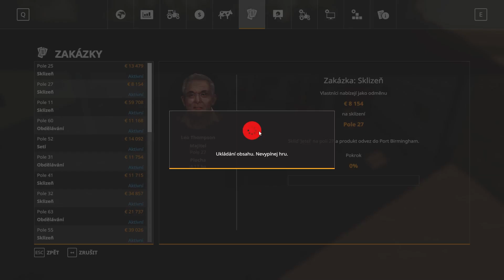🚜 PV county 82 (AD+CP) | FS19 | Farma Pohoda FS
Kdo jsme ?? Parta lidí co mají rádi farmaření a není jim cizí ani legrace. Hrajeme pro zábavu a odreagování. Zkrátka jsme si sedli a je nám dobře, prostě Farma Pohoda.🤪